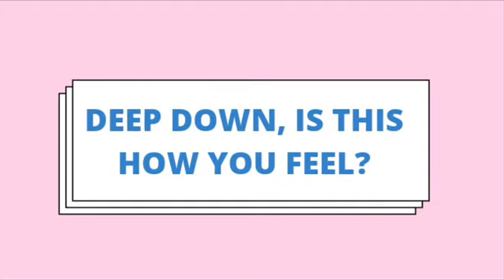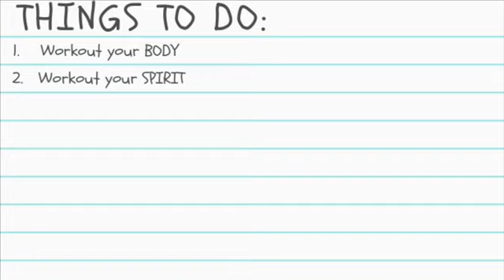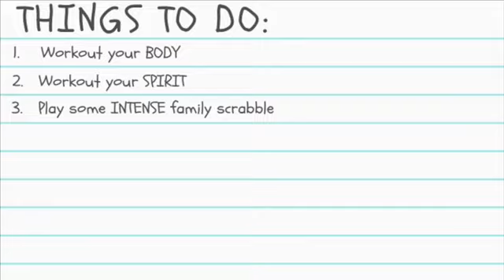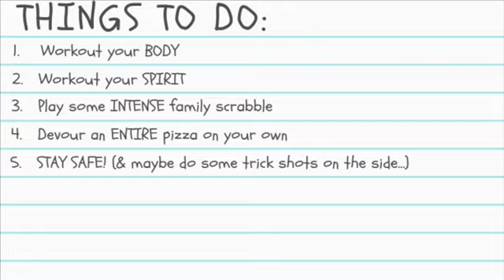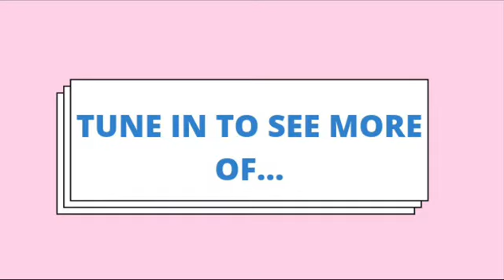Guide to the Inside - Episode 1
Vlog of the corona time inside the Hajdasz family!